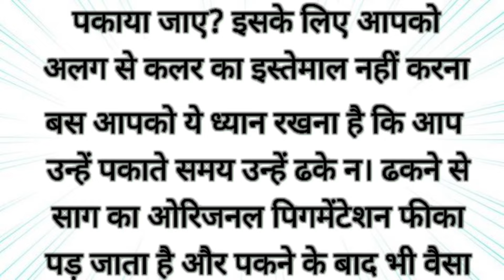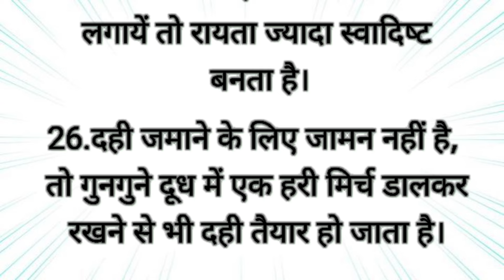ये 27 किचन टिप्स आपकी जिंदगी बदल देंगे | 27 viral kitchen tips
ये 20  किचन  टिप्स  आपकी  जिंदगी  बदल  देंगे | 20 viral kitchen tips |
ये 28  किचन  टिप्स  आपकी  जिंदगी  बदल  देंगे | 28 viral kitchen tips |
25 बहुत जरूरी किचन टिप्स | viral kitchen tips |
ये  31  किचन  टिप्स  आपकी  जिंदगी  बदल  देंगे | 31 viral kitchen tips |
ये  33  किचन  टिप्स  आपकी  जिंदगी  बदल  देंगे | 33 viral kitchen tips |
ये  45  किचन  टिप्स  आपकी  जिंदगी  बदल  देंगे | 45 viral kitchen tips
ये  21  किचन  टिप्स  आपकी  जिंदगी  बदल  देंगे | 21 viral kitchen tips
 ये  26  किचन  टिप्स  आपकी  जिंदगी  बदल  देंगे | 26 viral kitchen tips
34 ध्यान देने योग्य  बहुत # जरूरी बाते,lessonable quotes viral kitchen tips |
ध्यान देने योग्य  बहुत  जरूरी बाते,lessonable quotes viral kitchen tips |
❤️❤️ध्यान रखने योग्य बहुत जरूरी बातें lessonable quotes viral kitchen tips
ध्यान रखने योग्य जरूरी बातें Amazing viral kitchen tips |good habits|health tips| gharelu nuskhe |
दादी मां के 34 घरेलू नुस्खे ध्यान देने योग्य जरूरी बातें| health